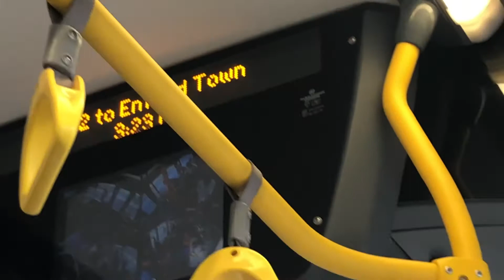Short Journey on the Route 192 | Arriva ENN58 YX69NYD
Description soon